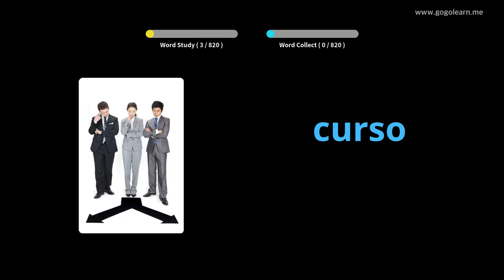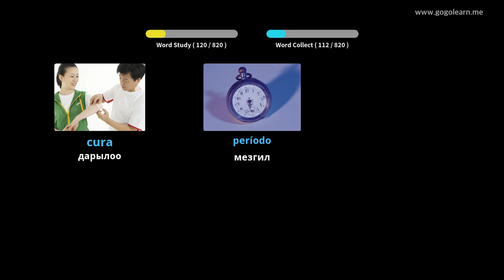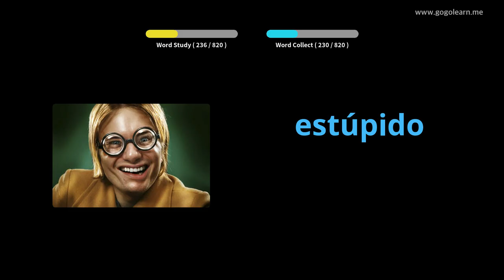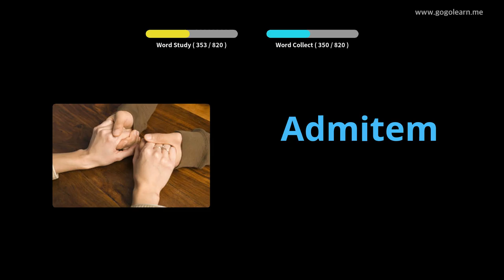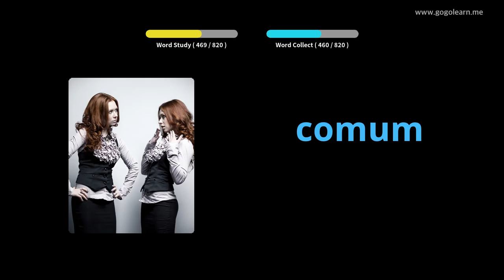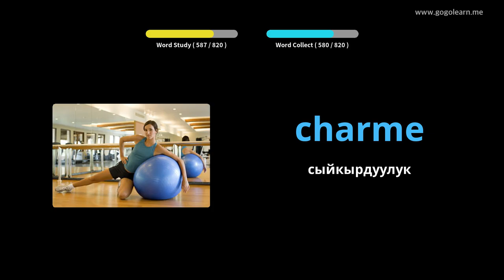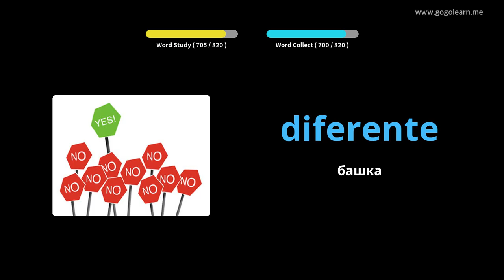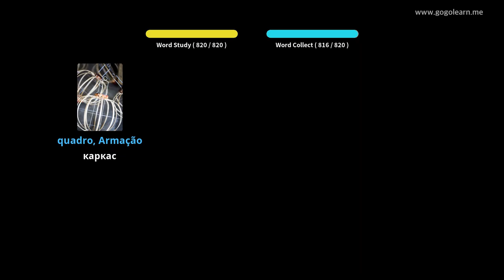Португалдык Vocabulary орто мектеби | Golearn